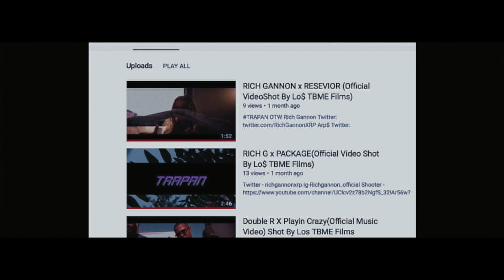Young Dolph Stage Performance(Shot By Lo$ TBME Films)